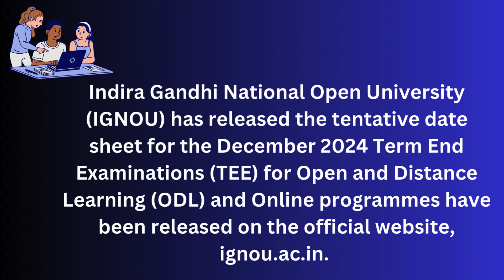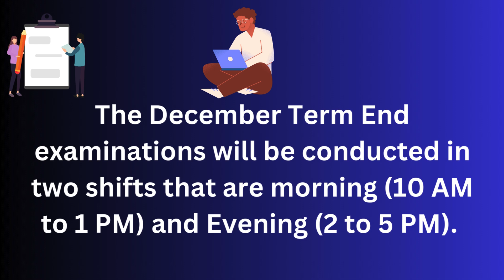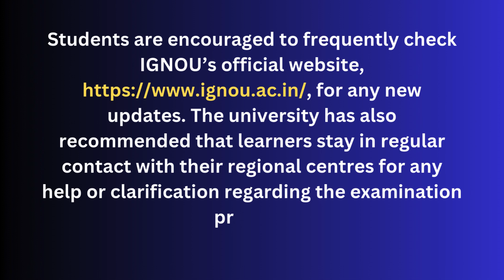IGNOU Date Sheet December TEE 2024 Released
We are dedicated to providing valuable information related to education, focusing on various esteemed institutions such as AICTE, NBA, UGC, PCI, and other government or private institutes and universities. We believe that education is the foundation for personal and professional growth, and our mission is to empower our viewers with knowledge that can help them make informed decisions about their educational journey.

Our channel serves as a comprehensive resource hub for all things related to the regulatory bodies and accreditation processes governing educational institutions in India and beyond. We understand the importance of staying up-to-date with the latest guidelines, policies, and developments in the education sector, and we strive to bring you the most relevant and accurate information available.

Here's what you can expect from our channel:

(1) Informative Videos: We produce well-researched and engaging videos that cover a wide range of topics related to AICTE, NBA, UGC, PCI, and other regulatory bodies. Whether you're a student, an aspiring educator, or simply interested in the field of education, our videos will provide you with valuable insights, updates, and explanations.

(2) Accreditation and Recognition Guidance: We offer guidance on the accreditation and recognition processes followed by various institutions. Understanding the importance of accreditation and the benefits it brings, we provide step-by-step explanations, tips, and best practices to help you navigate through the requirements and make informed decisions.

(3) News and Updates: We stay up-to-date with the latest news, notifications, and developments from AICTE, NBA, UGC, PCI, and other relevant authorities.

(4) Expert Interviews and Panel Discussions: We believe in bringing you perspectives from experienced professionals and experts in the field of education. Our channel hosts interviews and panel discussions with renowned educators, administrators, and industry experts, providing valuable insights and expert opinions.

(5) Educational Insights: We delve into the educational landscape, exploring emerging trends, innovative teaching methods, and advancements in various disciplines. Our goal is to spark intellectual curiosity and encourage lifelong learning by sharing interesting and thought-provoking content.

At Technical Institutes Media, we strive for accuracy, credibility, and professionalism in all our content. We value our viewers and encourage active participation through comments, questions, and suggestions. Together, we can create a thriving community of learners and educators who are passionate about education and its transformative power.

Thank you for joining us on this educational journey!